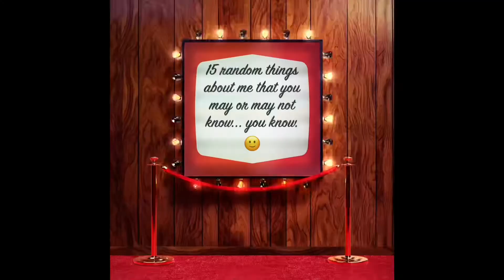Ayo 15 random things about me... or whatever🌝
Now you know more stuff bout me

Add me on snap: @trinityvane

All of that jazz
Sayonaraaaaaaa